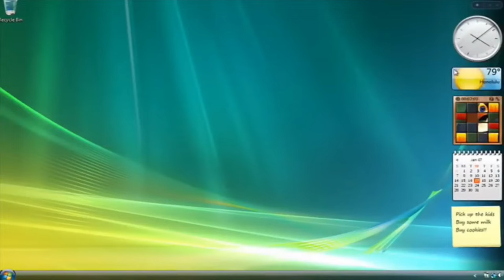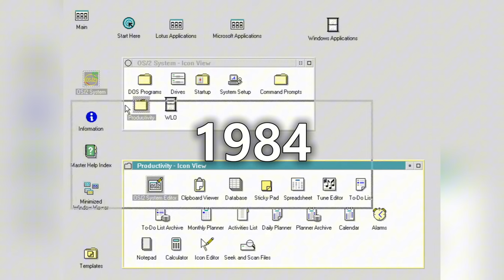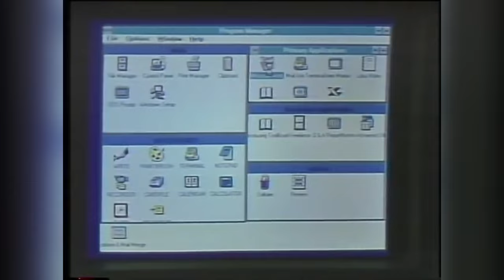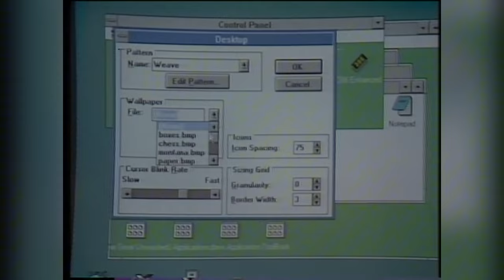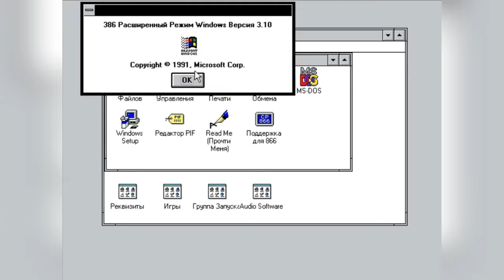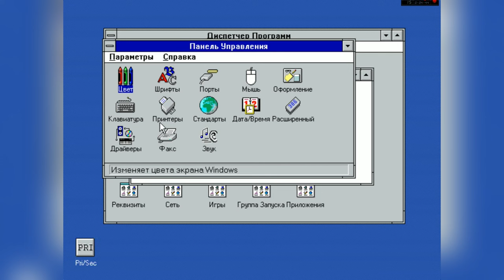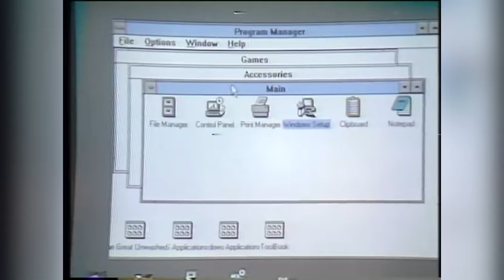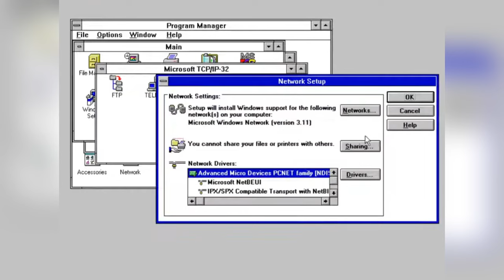Windows 3.0: Винда которая смогла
Музыка из видео:

Lite 'N Dreamy.mid

Passport.mid

Daisy.mid

Town.mid

Canyon.mid